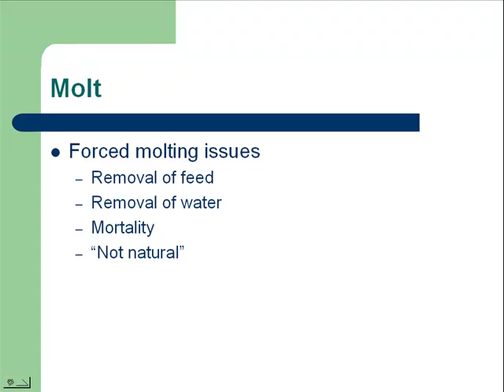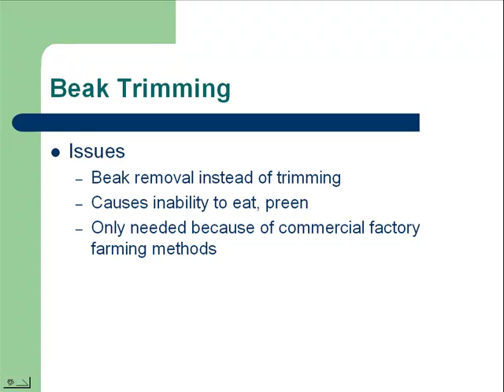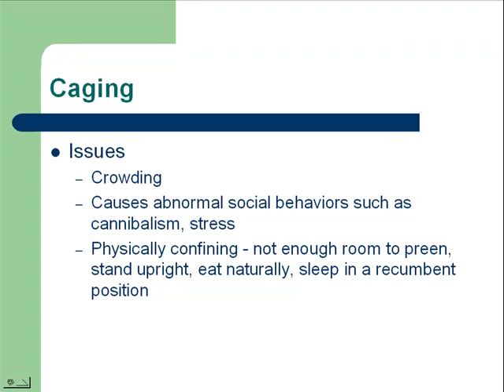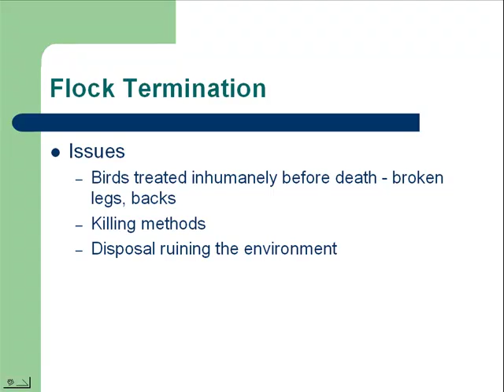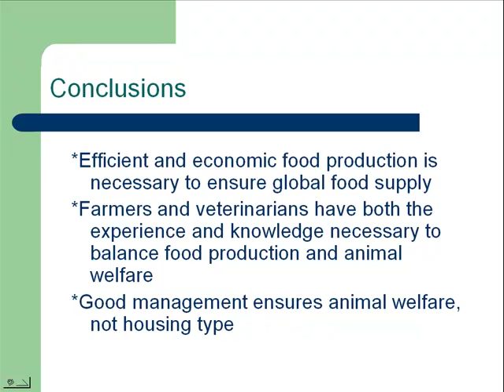Dr. Pat Wakenell - Welfare: The Husbandry-Health Link: The poultry perspective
Welfare: The Husbandry-Health Link: The poultry perspective - Dr. Pat Wakenell, Purdue University, from NIAA's One Health: Implications for Animal Agriculture, March 15 - 17, 2010, Kansas City, MO, USA.